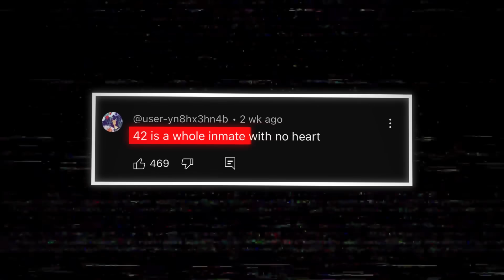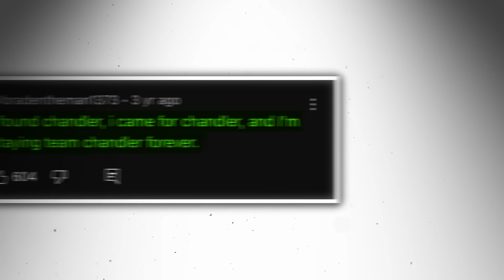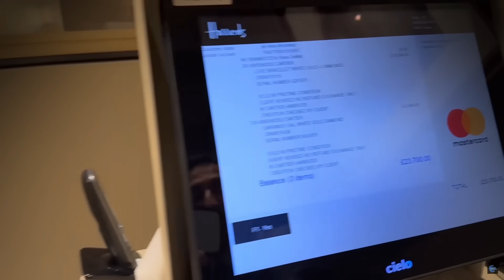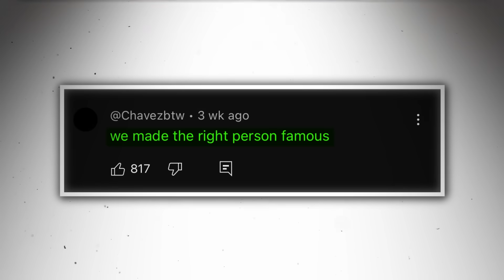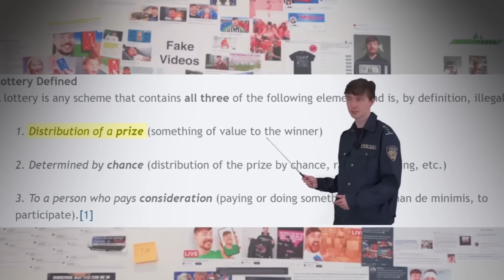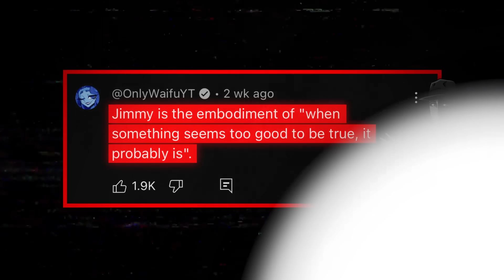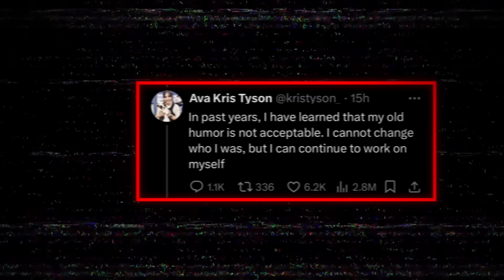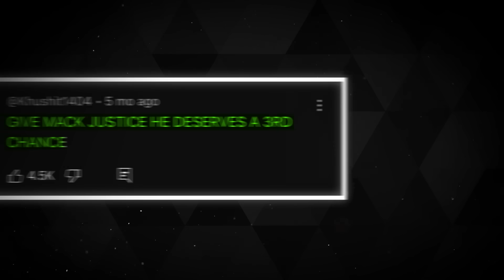Most Loved VS Most Hated MrBeast Players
For every LOVED MrBeast Player, there is one who is HATED by everyone.